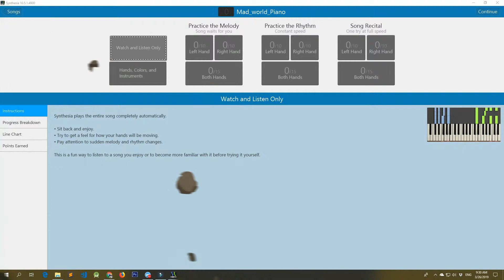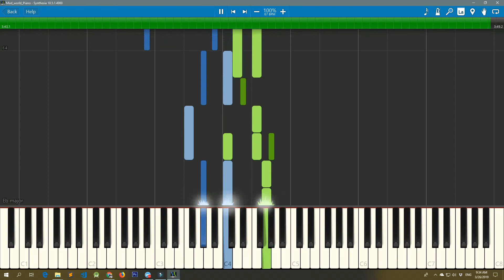Mad world - Michael Andrew - Piano Tutorial [Synthesia]